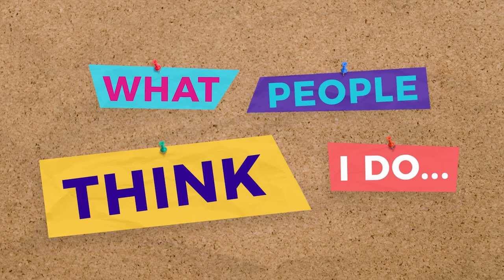On My Way: A Day in the Life of a Pastry Chef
Being a Pastry Chef is more than just baking. Find out why math skills are equally important to be a Pastry Chef! Let's get you on your way!